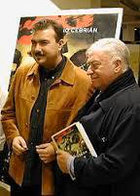La Rosa de Los Vientos, Tico Medina: Carta a un kurdo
Si quieres descargar todos los audios de Juan Antonio Cebrián entra en mi blog:

Cebrianaudios.blogspot.com

Dale un “me gusta” y deja un comentario que se agradece.

Saludos.